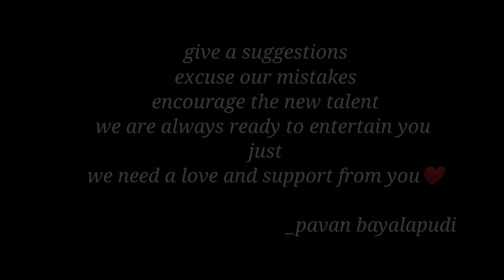sehari- idhi chala bhagundhi le cover song||sehari movie||pavan bayalapudi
watch the vedio till the end ...lots of love from my team..

Directed by Pavan Bayalapudi.

dop: reddy

Thanks for supporting me for this whole journey till now. And  i am so glad about that.I need to entertain you more and i need more love and support from you and encourage the new talent..